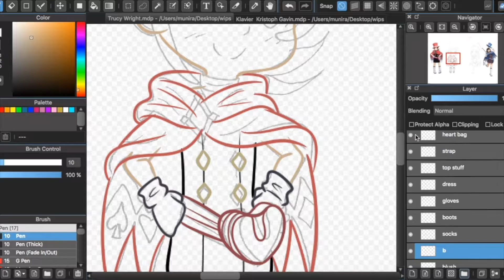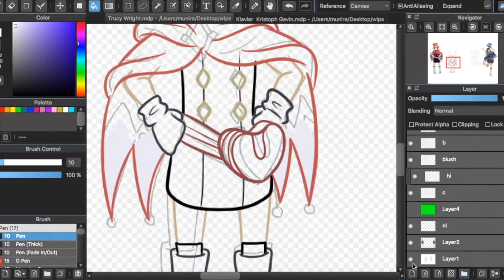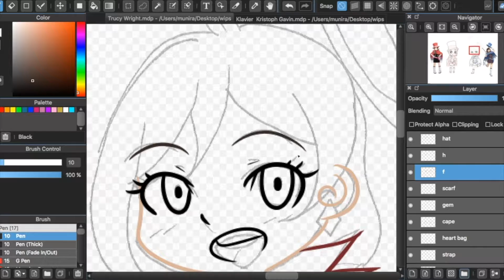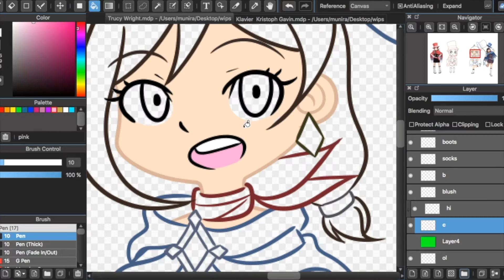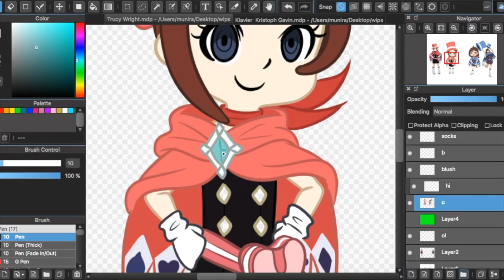Trucy Wright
speed draw of Trucy Wright  from the Ace Attorney Series